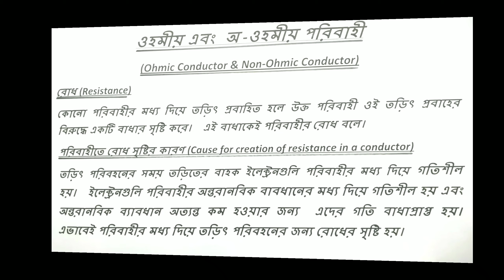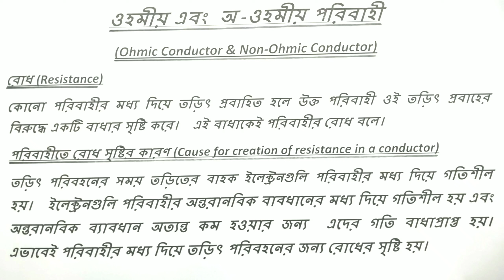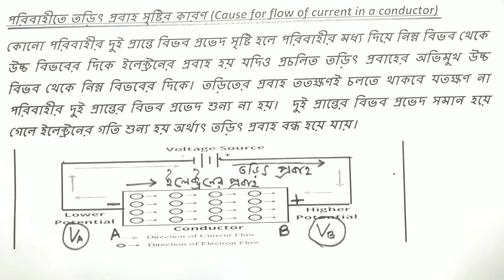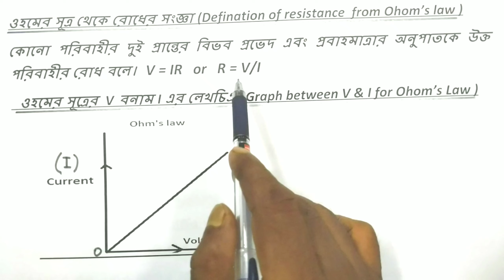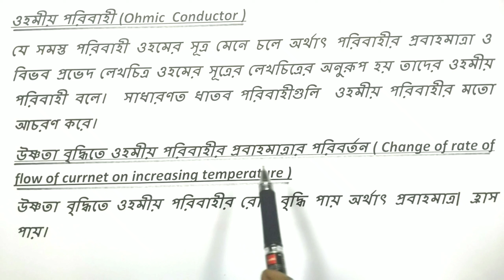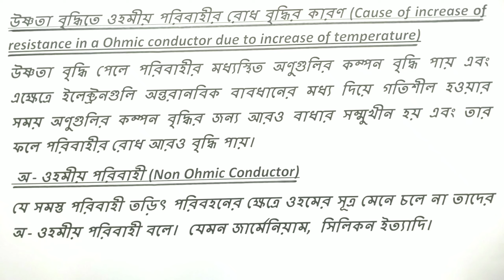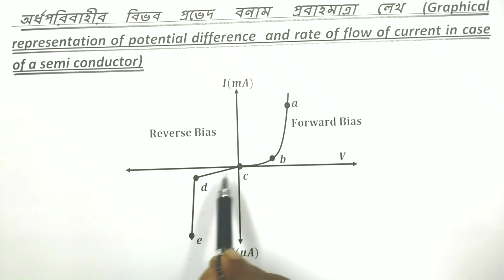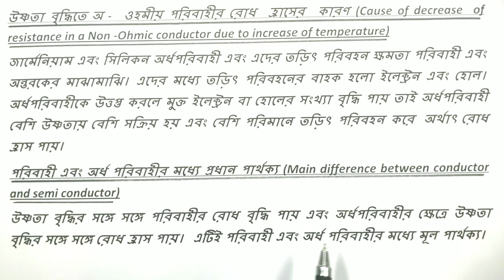Ohmic and Non Ohomic Conductor ওহমীয় এবং অওহমীয় পরিবাহী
Ohomic and non ohmic resistors ohm's law
ohmic and non ohmic conductors
Ohm's Law physics
Ohmic and non Ohmic conductors in Bengali
VI characteristics of ohmic and non ohmic devices
Ohm's Law Ohmic and non ohmic conductors
ওহমীয় এবং অ-ওহমীয় পরিবাহী এবং ওহমএর সুত্র
ওহমীয় এবং অ-ওহমীয় পরিবাহী
পদার্থবিদ্যা ওহমএর সুত্র
বাংলায় ওহমীয় পরিবাহী এবং অওহমীয় পরিবাহী
বিভব পার্থক্য এবং প্রবাহের লেখচিত্র ওহমীয় এবং অ-ওহমীয় পরিবাহী
ওহমএর সুত্র ওহমীয় এবং অ-ওহমীয় পরিবাহী
ohmic vs. non ohmic conductor with examples